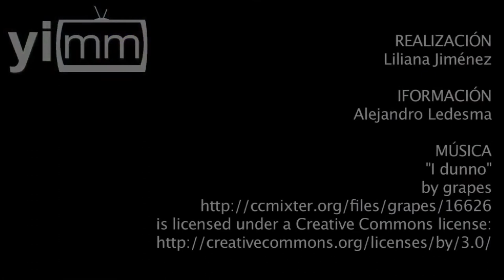Reflexión del Año Nuevo: monseñor Eugenio Lira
Año Nuevo es siempre una esperanza, porque todos nos ilusionamos de que de alguna manera podemos recomenzar el camino, rectificar si nos hemos equivocado en el año anterior y partir de un punto para hacer las cosas bien.